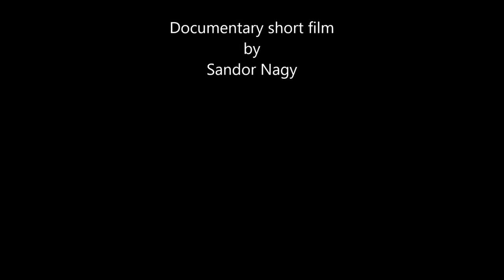INTROSPECTION - Sandor Nagy (2018 Malta)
Sandor Nagy video material for competition of Geumgang Nature Art Biennale 2018 - Video Exhibition - "WIND".